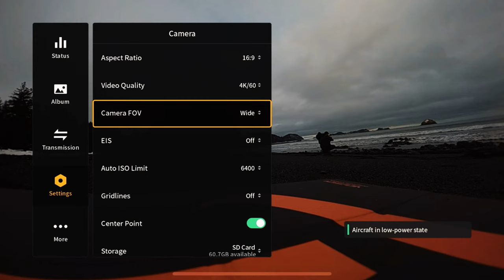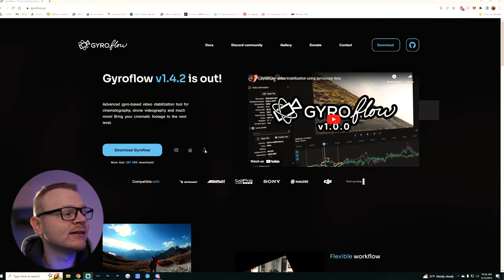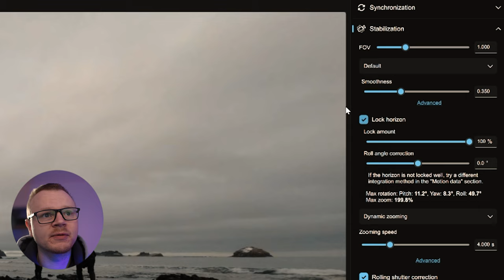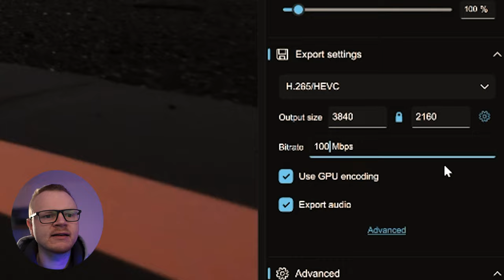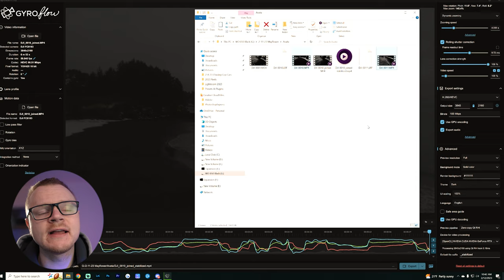The BEST Video Settings for DJI Avata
Want to rent or try a camera, lens, drone or anything video/photo related?
I'm Kris Luckenbach, a photographer and videographer based out of Kodiak, Alaska. My youtube channel is to show the beauty of the state and inspire you to visit or even MOVE HERE!!
My Equipment Main Camera - Canon R5 and EOS R6
Lens below
 -Canon RF 100-500
-Canon EF 70-200 III F2.8
-Canon RF 15-35 f2.8
-Sigma EF 24-70 f2.8
-Sigma EF 20mm f1.4
Drone - DJI Mavic 3
FPV Drone - DJI Avata
Action Cam - Gopro Hero 10 Black
360 Camera - Insta360